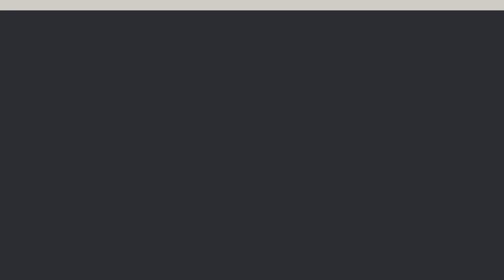Most Stacked USA Basketball Team in Past Olympic Games | GSMC Hoops & Heels Women's Sports Podcast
Join us at the GSMC Hoops and Heels Women’s Sports Podcast, brought to you by the GSMC Sports Network, as we dive into my pick for the most stacked Olympic roster in history. While this year’s roster is shaping up to be incredible, let's take a trip down memory lane to the 2020 Tokyo Olympics, which our hosts believes featured the most talented lineup ever. Tune in as we break down the standout performances of A’ja Wilson, Breanna Stewart, Jewell Loyd, Brittney Griner, Chelsea Gray, Sylvia Fowles, Skylar Diggins-Smith, Sue Bird, Ariel Atkins, and Katie Lou Samuelson.

Discover how A’ja Wilson led the team in scoring with 16.5 points per game and dominated on both ends of the court. Learn about Breanna Stewart's versatile scoring and defensive prowess, averaging 15 points and 10 rebounds. Hear about Brittney Griner's shot-blocking mastery and Chelsea Gray’s clutch shooting and ball-handling skills. Join us as we celebrate Sylvia Fowles' defensive dominance, Skylar Diggins-Smith's athleticism, and Sue Bird’s legendary leadership. We'll also spotlight Ariel Atkins' exceptional defense and Katie Lou Samuelson’s unfortunate absence due to COVID-19. Don’t miss this deep dive into one of the greatest Olympic basketball rosters of all time, and get hyped for the incredible talent that continues to shine in women’s sports!

Please remember to subscribe and give us a nice review, that way you’ll always be among the first to get the latest GSMC Hoops and Heels Women’s Sports Podcasts on the GSMC Sports Network.